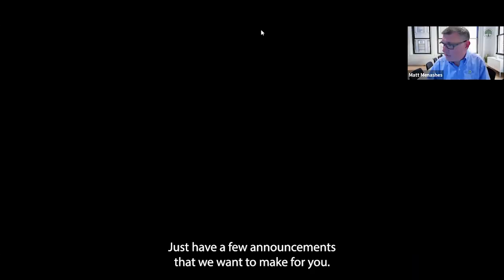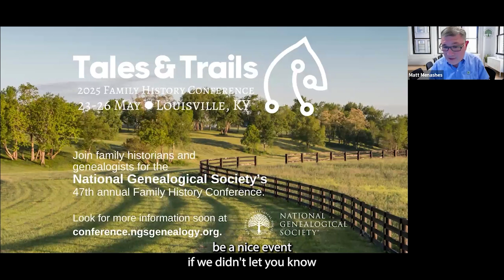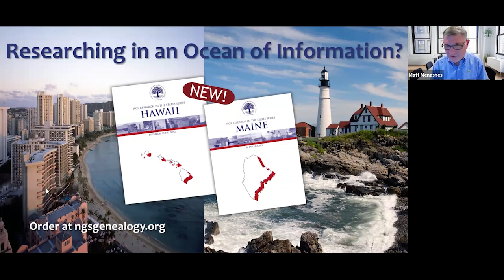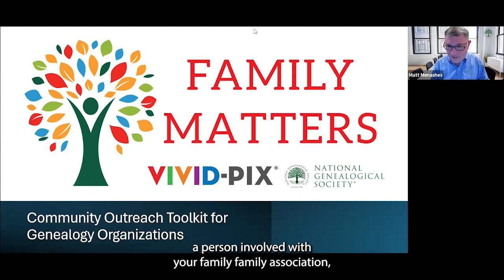Culture Conversation with Ashlee Davis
Join us for a captivating conversation on the Power of Conversations To Tell the Stories That Unite Us with Ashlee Davis, Ancestry's Global Head of Diversity, Equity, and Inclusion.